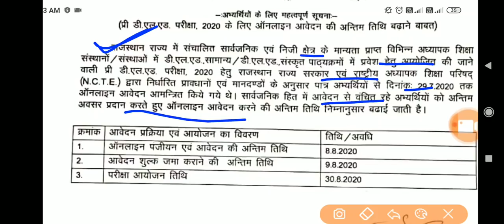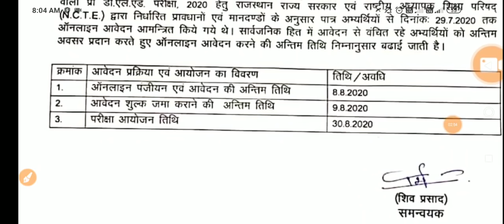BSTC 2020// BSTC Exam Date latest news// Official प्रेस नोट जारी// bstc वालों के लिए खुशखबरी